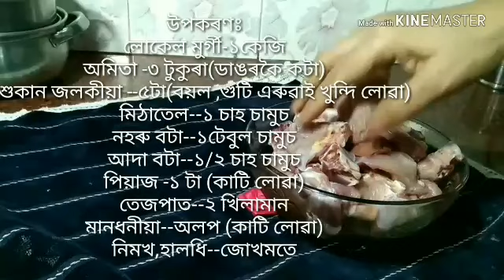জালুক ,অমিতা লগত কেতিয়াবা লোকেল মুৰ্গী সাধাৰণ ভাৱে বনোৱা জোলৰ কাৰী খাইছেনে /সাধাৰণ হ'লেও পুষ্টিকৰ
দাইলৰ বিকল্প এইবিধ ৰেচিপি ।বহুতো বেমাৰত দাইল খাবলৈ নোৱাৰি ।জোল অকণ ন'হলেও ভাত খাব নোৱাৰি।
বেমাৰীয়ে পথ্য হিচাপে নিৰোগীয়ে জুতিৰ লগতে স্বাস্হ্য
উপযোগী ব্যঞ্জন ।বনাই খাবছোন ! বেয়াটো নহয়ে।বৰঞ্চ
ভালহে পাব।